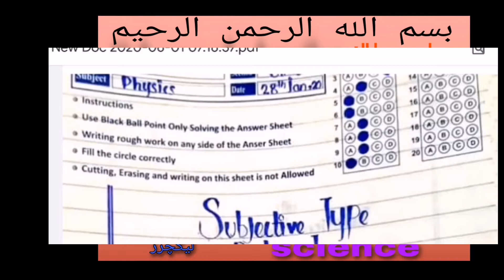How to attempt physics paper of 9th, 10th 11th and 12th grade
All of you will be able to understand how to attempt physics paper of 9th, 10th 11th and 2nd year paper in All punjab boards with great interest
Proof with board top student's papers in hand written forms